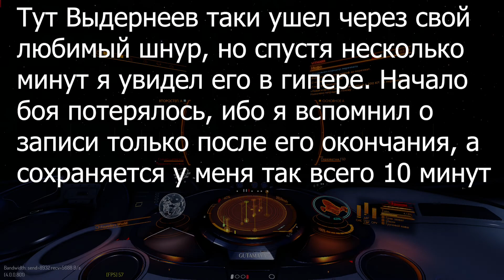Elite Dangerous Дело было вечером, в Шинрарте делать было нечего)